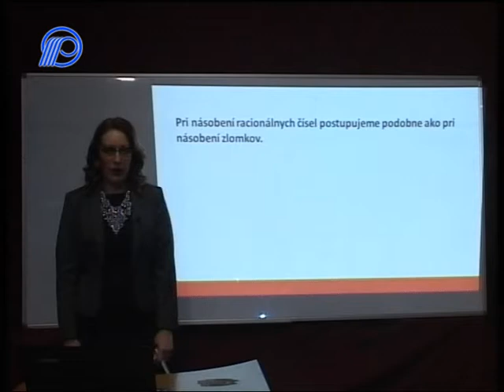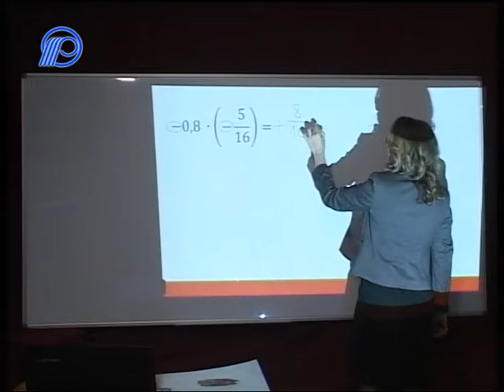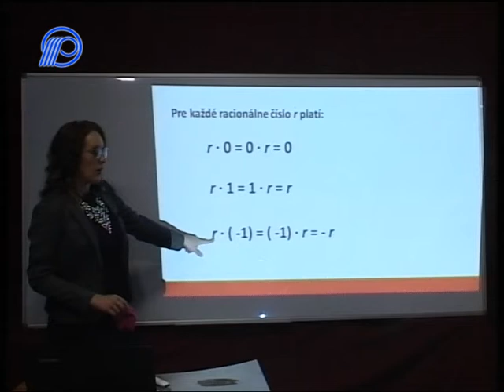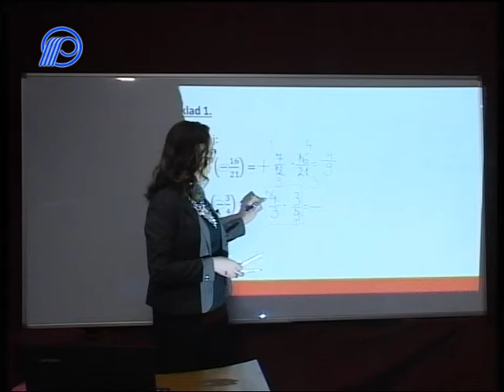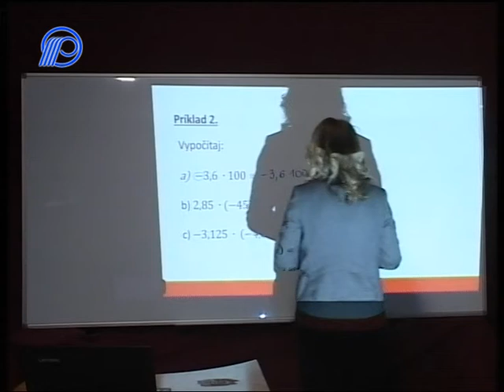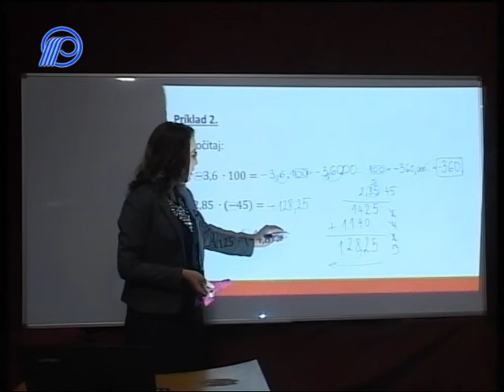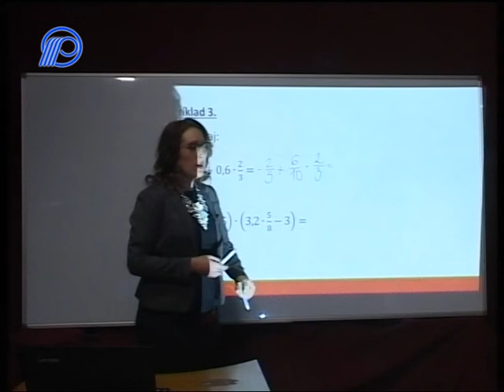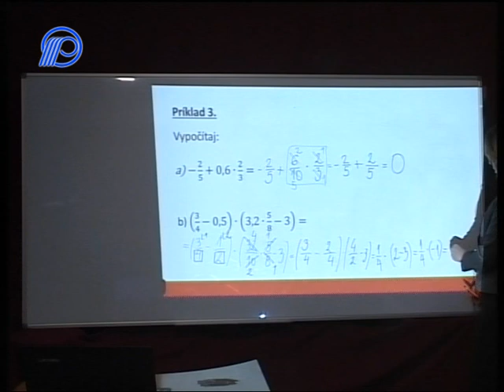01 Matematika 6. ročník - Násobenie racionálnych čísel